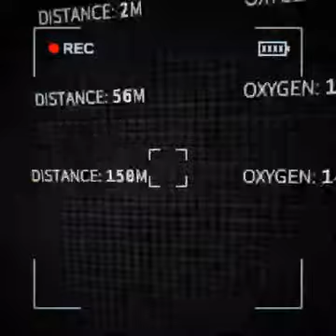Content Warning - TSQ Blog #36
An explosive gift